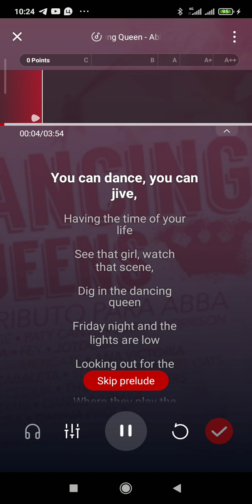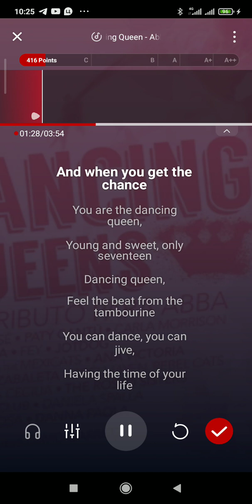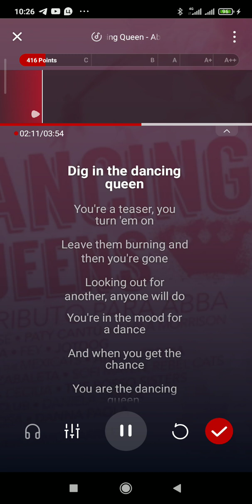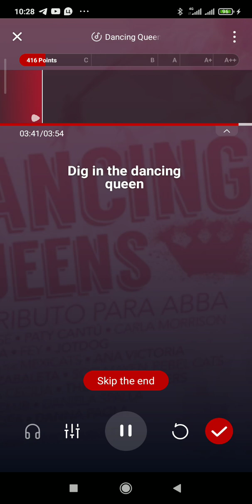ABBA - Dancing Queen Karaoke Version for smartphone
Karaoke sing along of "Dancing Queen" by ABBA